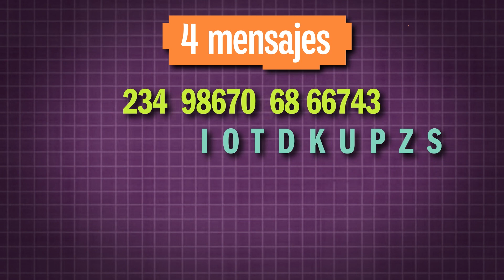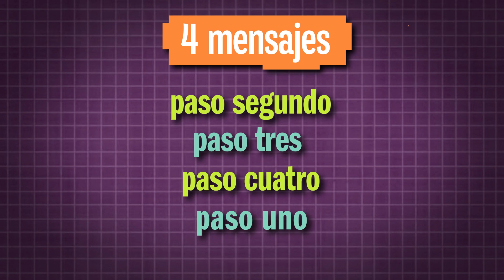Descubre el proceso de diseño | DESIGN SQUAD LATINX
La anfitrona de Design Squad, Deysi, describe cómo los fondos de conocimiento de una persona están conectados con el proceso de diseño de ingeniería y presenta la actividad de descodificación.